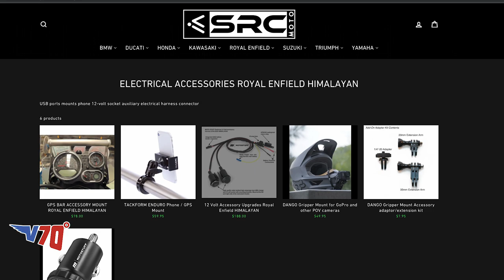Virtus 70° Motoworks | WEPLAY.MEDIA | Himalayan Reviews S1 • E1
Episode One of the Virtus 70° Motoworks Adventure Club putting the 2020 Royal Enfield Himalayan to the test. Riding over 2,500 miles from AZ to Utah, Colorado and New Mexico. The virtues of adventure riding taken to the maximum!

     For all the adventurers out there, this is an homage to you and united by the unparalleled circa we live in, we salute any dare takers on the road least traveled and all who go after it!

Namaste on the Dirt - No Mud, No Lotus.
~V70°MAC

Crash guards

Accessory Power

accessory bar

Jerry Can Brackets

Mirrors

Powertronic ECU

Panniers and brackets

Handguards

Garmin GPS Satellite communicator

Auxiliary Lights

Front fender risers

Bar risers

Rear brake master cylinder guard

Oil cooler guard

Brake reservoir guard

Oil cooler guard

Brake reservoir guard